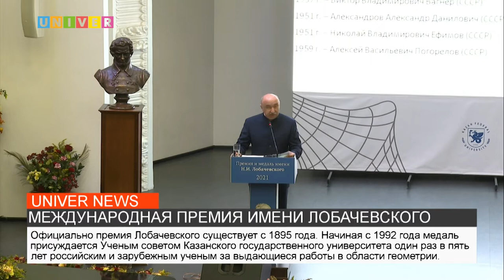МЕЖДУНАРОДНАЯ ПРЕМИЯ ИМЕНИ ЛОБАЧЕВСКОГО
В институте управления, экономики и финансов Казанского федерального университета состоялось долгожданное вручение международной премии и медали имени Лобачевского 2021-го года. Все подробности в нашем сюжете.